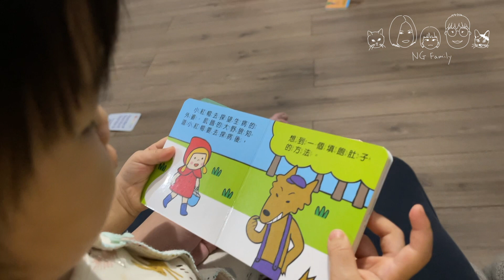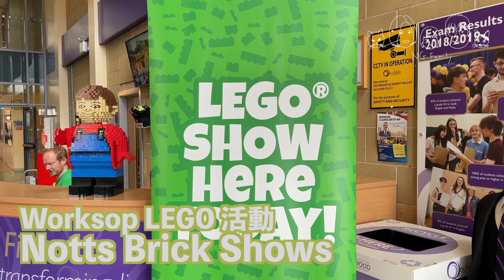【THE NG FAMILY】EP17 英國日常 MAR 2023｜LEGO展覽｜自製生煎包｜香港人在英國｜英國生活｜BNO｜WORKSOP